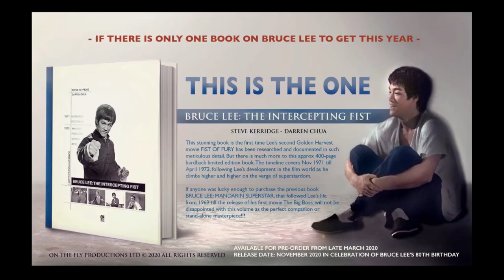Bruce Lee The Intercepting Fist Hardback Limited Edition Book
For the very best in Bruce Lee magazines and books by Steve Kerridge and Darren Chua.